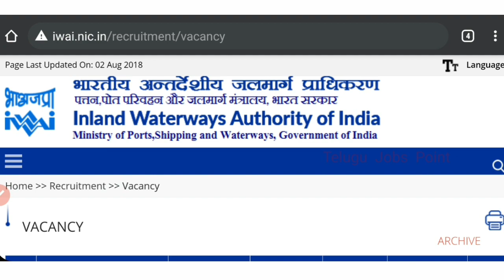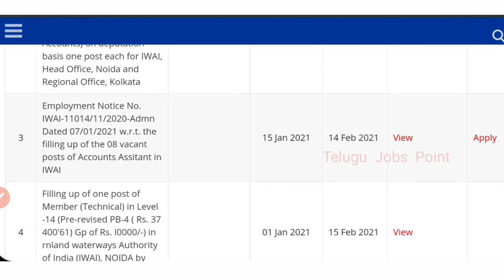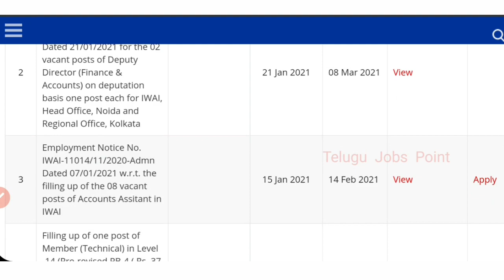జలవనరుల శాఖలో ఉద్యోగాల భర్తీ | IWAI Recruitment 2021 | IWAI Vacancy 2021 | Latest Government Jobs